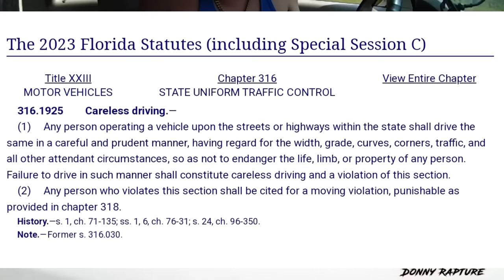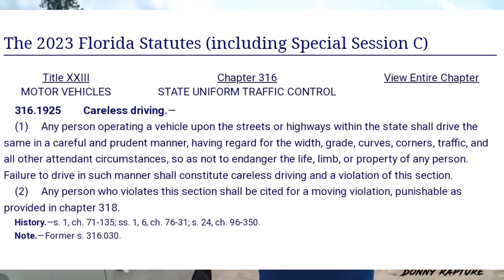Sovereign Citizen Gets Tased & Arrested When He Takes on The WRONG Florida Cop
Thank you to Mylum O'Shinn for submitting this video to the channel.

THANK YOU TO MY AWESOME CHANNEL MEMBERS
AGENTS
Bradley Cochran
Kilo Hotel
Hayden Kennard
Shannon Blackstone
Dimension Lord
Steven Lochhead
Dobi Mike
Goddess of Truth
Fuquar Productions
Blaines Godes
linda kinkead
vanguard
Frauditors Bane
SETTLERS
susan wallace
Vinyl Dragon
Metaphysician
Mike Lisenby
doughnut spawny
Curtis Cummings
Merry Hineline
Sanity Awaits
Eileen N Carlan
Alone Lite
Marc Baggett
SchottClan
Cajunese
THANK YOU TO MY AWESOME PATRONS
Adam Kauder
Adam Ruth
Alex
Amy Stacey-Daloia
Andrew Becker
Angie Coiro, IN DEEP WITH ANGIE COIRO
B3AR
Beatrice Soila
Beth Ray-Thorne
Bob Hedges
Brooks Blakey
Byron Bell
Carol Church Blanchard
Catherine Mardon
Catten Whisperer
Charles Sleigh
Chris Lai
CLARKE
Cry Havoc
Danielle
david moreland
Deana Holmes
Deb Hickerson
Degeneration Nation
Eliza
Elizabeth Bullard
Elizabeth Schneider
Emil Strandquist
Eric M
Gale Klinker
Gareth
General X
George S Young
Hayden Kennard
Holly Crawford
Iberia7811
lokua Davis
Jean-Paul Piovesan
Jeremy Jordon
Jillian Pickart
Joan Cullimore-Thain
Joan L Parker
John Michaelson
Kacey
Ken Dellinger
Ken K
Kev
Kevin McLogan
Kona Smom
Kurt Eckerstrom
LadyRight
Linda Kinkead
Marie Jacqueline Hannaford
Mark Levitt
Marti K
Martyn Joyce
Mascha Xenos
Matthew Kleeman
Melodie Stockton
Michael Cushman
Michael Foster
Mike Wolf
MrTV
Neice brooks
Nona504
Paul Nemeth
Peter Szwed
Princess Toadstool
Priscilla Astling
Priscella Melanson
Rachel D
RAYDEEN GRAFFAM
Richard Bruning
Richard Peters
robert Harper
Robert. Hersey
Rodney Martin
Samantha McCormick
Sarah Cartland
Scott F. Comstock
Scott Ferrier
Scott Mahar
Sean Sturgess
Shad
Shannon Blackstone
Shanti Piper
Shaughn Ziech
Shawn Hawkins
Sherri Tucker
Sherry Collins
Shooey
Stewart Letscher
Tani Aye
Tellus
thelibrariancat
Thomas Scott III
Todd K
Tom Christie
Tony Baldacci
Wendee Mayes
WendiReviews
William Foley
william scalia
Winifred Norwood
Leave me a Super Thanks above